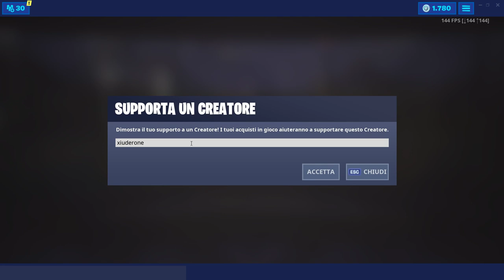NEGOZIO FORTNITE 20 LUGLIO | SKIN AVANGUARDIA OSCURA! | FORTNITE ITEM SHOP TODAY